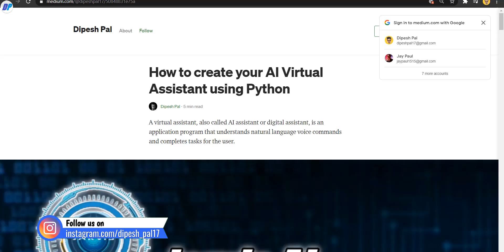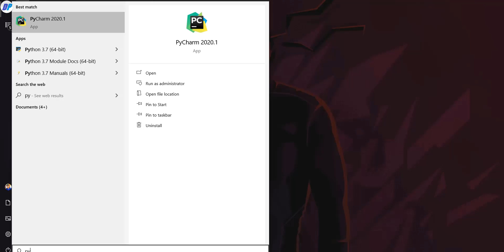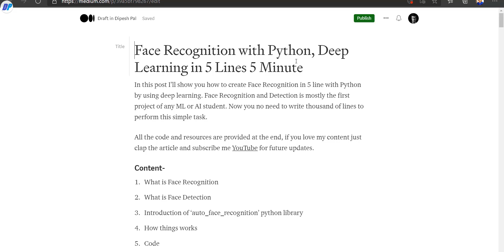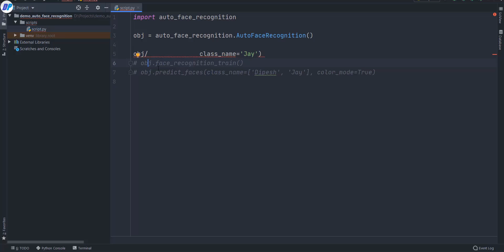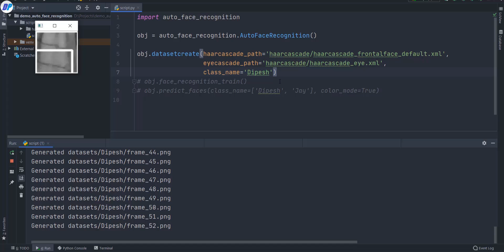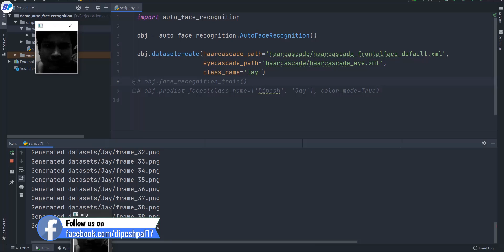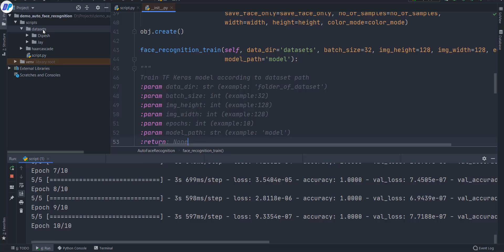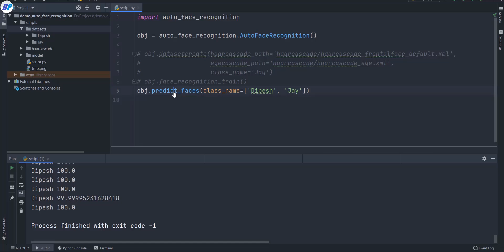Face Recognition with Python, Deep Learning in 5 Lines 10 Minute